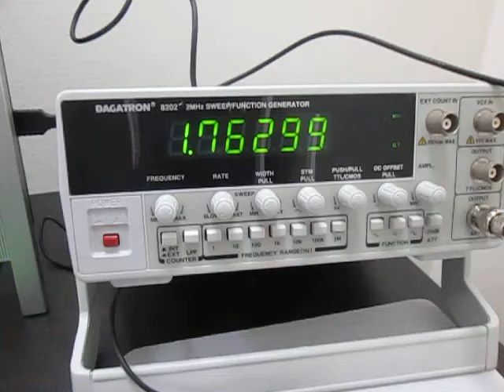超音波洗浄器による‹メガヘルツの超音波制御›技術